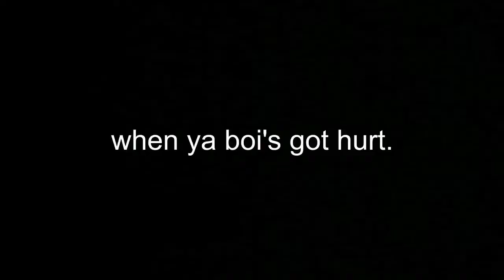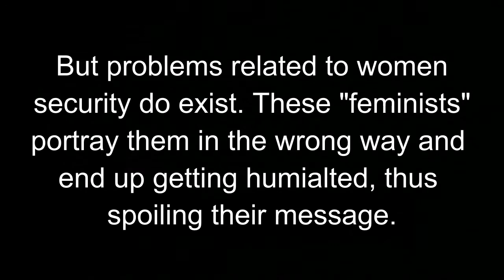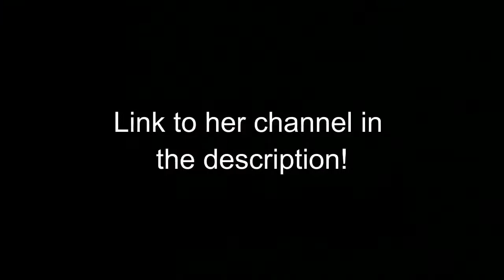FEMINISTS BE CRAZY! [ft. LishaSays]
Don't tell your children to respect women,
tell them to respect everyone.

Here I'll Upload Sketches, Vlogs, Gaming videos, and anything fun I do, and You're welcome to stay!